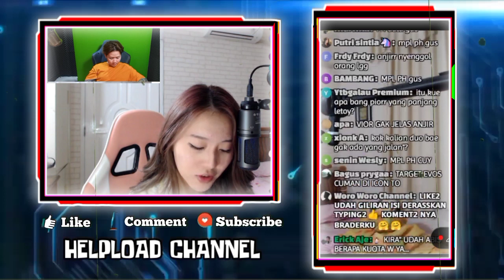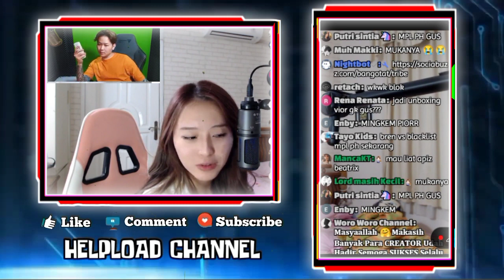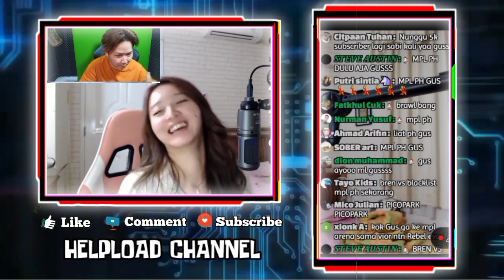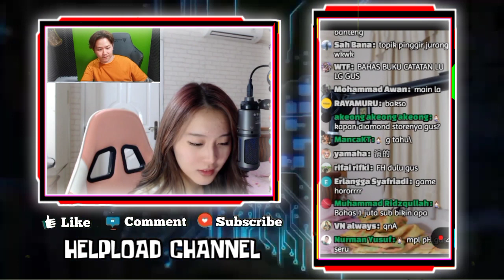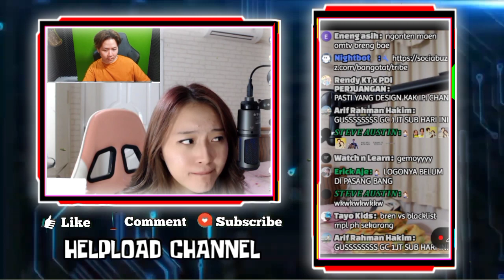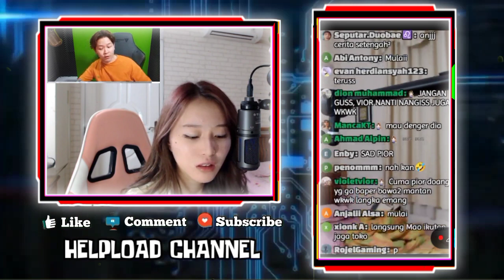Reaksi Lucu VIOR Ketika REKT Bilang Mak1ng L0v3 - VIOR Kepo Cerita REKT Dulu Bersama LISTI Jaga Toko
REAKSI LUCU VIOR KETIKA DENGAR REKT AJAK MEEKING LOVE

VIOR KEPO MAU DENGERIN CERITA MASA MASA REKT DULU SEBELUM MASUK EVOS BERSAMA LISTI JAGA TOKO